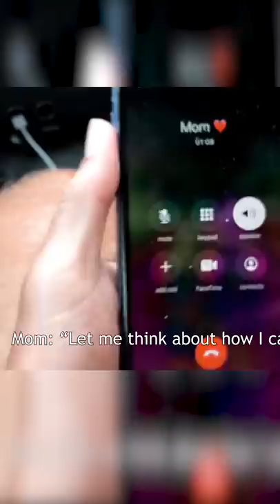Returning Underwater iPhone to Owner